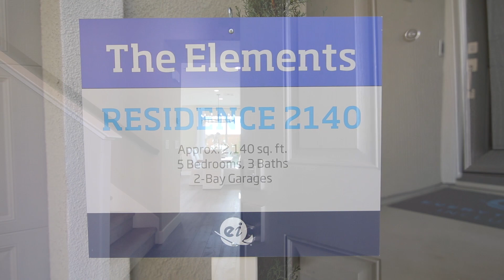Residence 2140 at The Elements at Sterling Meadows | New Homes by Lennar